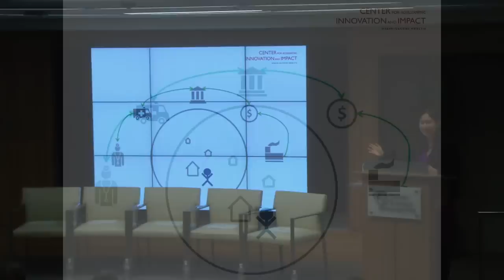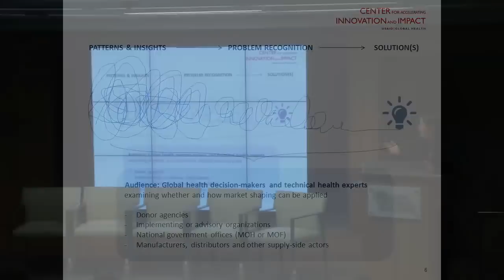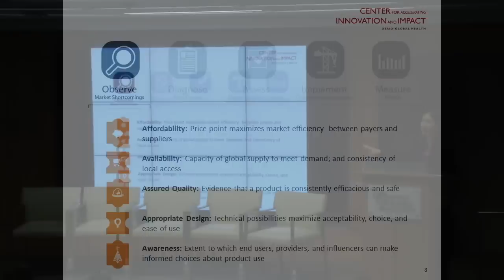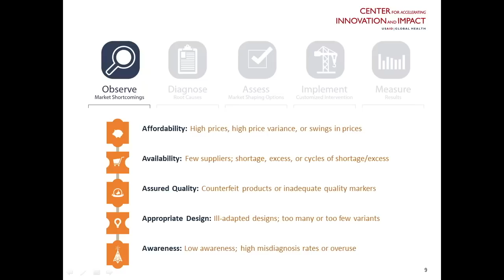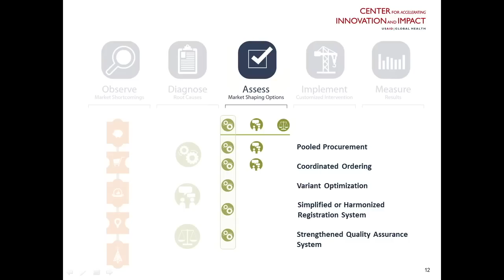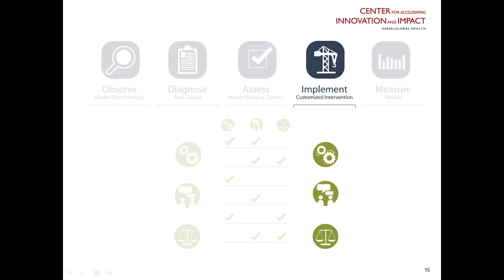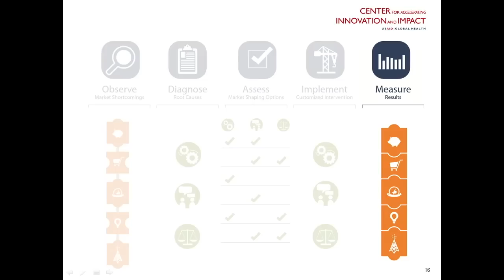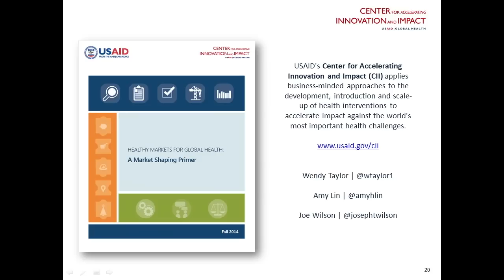Global Health Market Shaping Forum: Discussion of the Practice and Potential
Global health is inextricably linked to the health of the marketplace that delivers lifesaving products to low-income populations. A well-functioning health care market requires manufacturers to produce high-quality products, distributors to deliver the necessary quantities, providers to administer them correctly, and patients to be educated and active participants in their own health care. However, markets sometimes fall short.

The USAID Center for Accelerating Innovation and Impact (CII) recently launched Healthy Markets for Global Health: A Market Shaping Primer, a report that examines how market shaping can increase access to critical health commodities by reducing transaction costs, increasing market information, and balancing supplier and buyer risks.